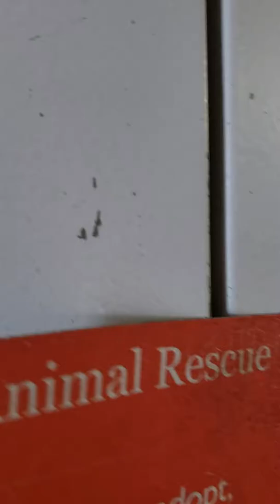AnimalVillageNM Need$ YOU NOW